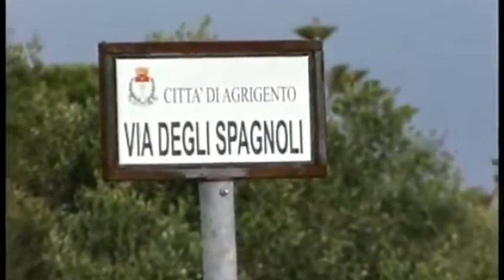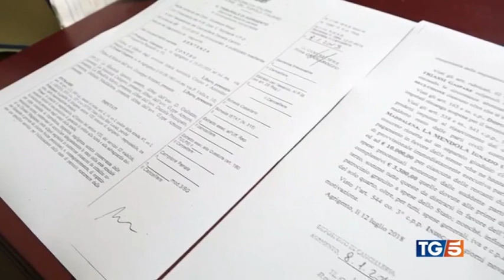Agrigento, morte Chiara La Mendola:"U a sentenza inarrivabile" [STUDIO 98]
Chiara La Mendola morta a 24 anni per un incidente provocato da una buca, ad Agrigento  quasi 10 anni fa. Il giudice non motiva sentenza  dopo 2 anni: i familiari pronti a proteste eclatanti